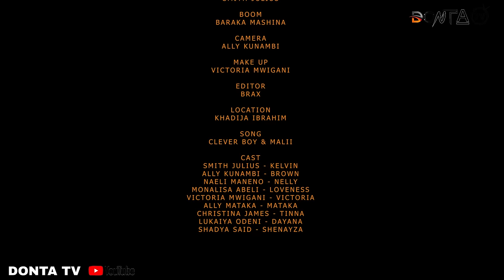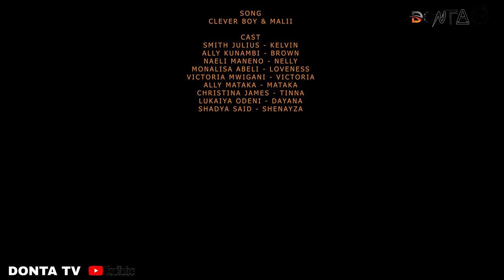KIJANA MUUZA MAJI | EPISODE 05 | 💞 Love Story